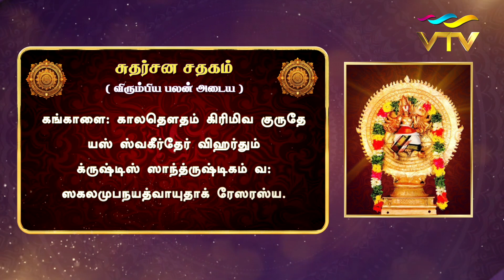பலன் தரும் துதிகள் | PALAN THARUM THUDHIGAL | EPI - 24